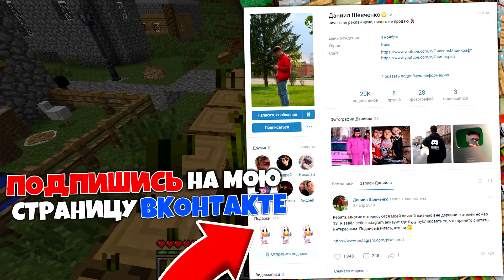КАК БЫСТРО ДОБЫТЬ НАСТОЯЩУЮ РАДУЖНУЮ РУДУ в МАЙНКРАФТ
Привет друзья! Меня зовут Пиксель и я живу в деревне жителей номер 13! Сегодня я покажу все способы добыть настоящую радужную руду в майнкрафт. Как найти радужные алмазы в minecraft. Смотри этот крутой ролик про майн до самого конца!